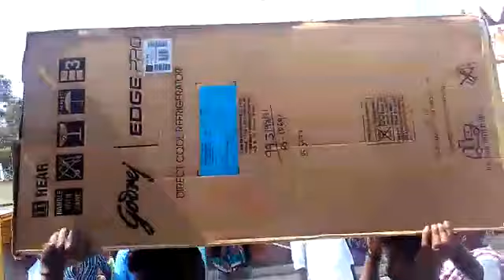Anokha vivah aapne nahi dekha hoga abhi tak....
Category - something new